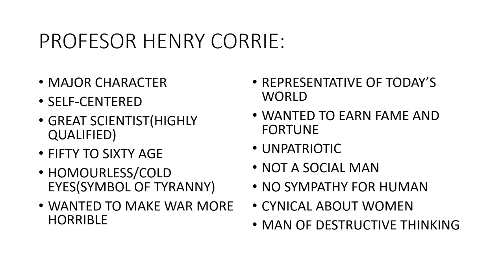CHARACTER SKETCH OF DRAMA," THE PROGRESS"